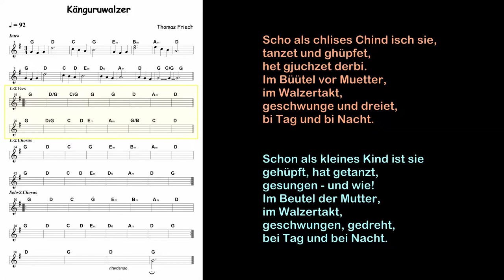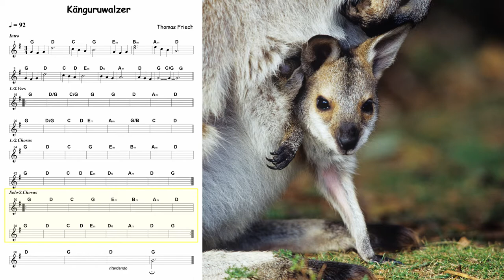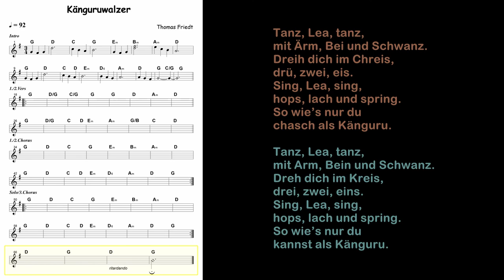KINDERLIEDER #1 | schweizerdeutsch | hochdeutsch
Become a channel member and receive exclusive benefits:
Kanalmitglied werden und exklusive Vorteile erhalten:

KÄNGURU-WALZER | "Tanz, Lea, tanz, mit Ärm, Bei und Schwanz." | Mundart | Gitarre | Musik und Text: Thomas Friedt | Für Jung & Alt | Klein & Gross | 2/2020 | Mix|

Gesang/Gitarre/Bass:        Thomas Friedt
Chor:                                     Tabea Anderfuhren
Tasten/Akkordeon:             Martin Gilgen
Schlagzeug:                         Gianni d'Agostino

Studio:                                  Frank Tender Music